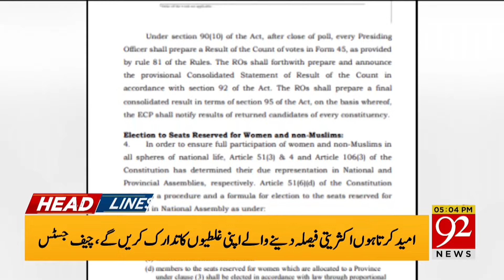PTI's New Surprise | Appointment Of New Chief Justice | Headlines 05 PM | 92 News HD